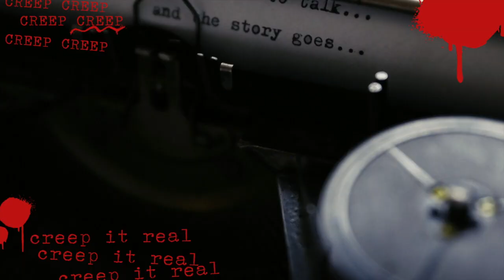Ricky Kasso: The Acid King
Hey everyobne!
What is up and welcome back!
If you are new here, I am Liz and today we are going to be discussing the true crime case involving Ricky Kasso.